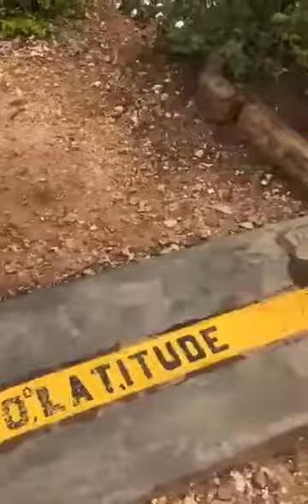The Equator....passes through Kenya and Tanzania.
Watch water drains down clock wise in Northern Hemisphere and anti clockwise in Southern Hemisphere Video from Anto P L.